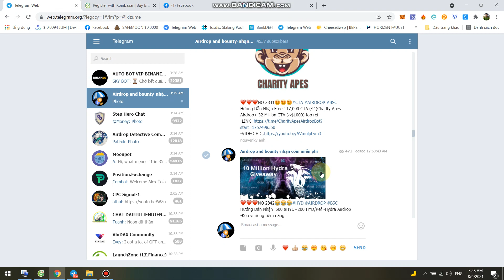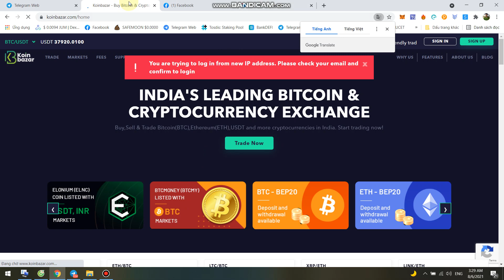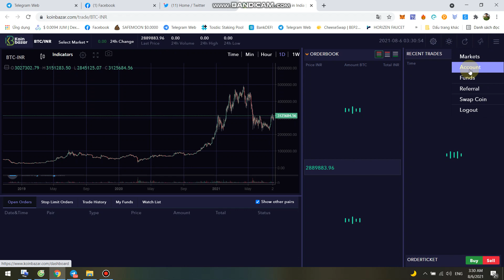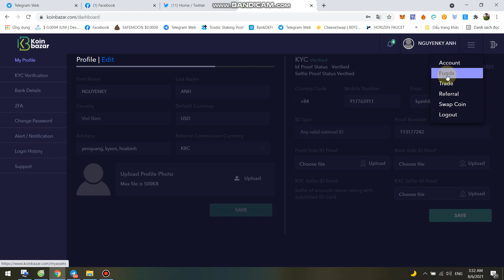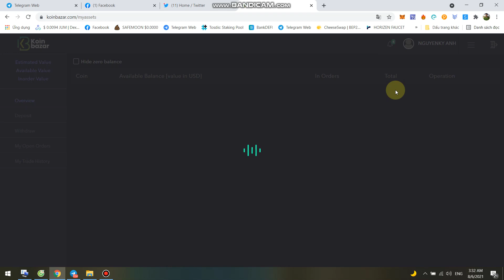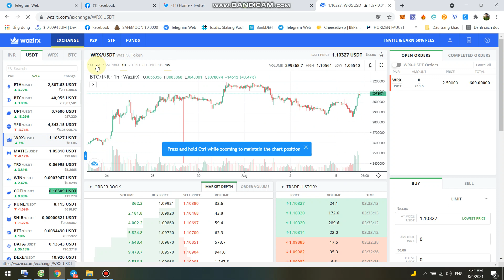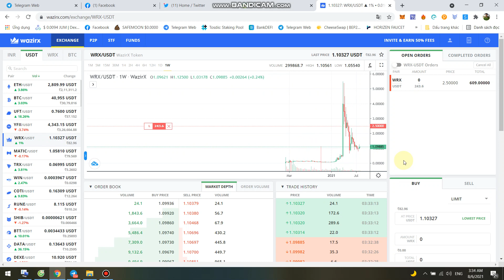KÈO SÀN ẤN ĐỘ NHƯ WAZIL NHÉ AE-Sàn Koinbazar tặng 50 KBC (coin sàn) và 10.000 Shibainu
UPDATE -KÈO ĐÃ KYC VÀ TRẢ COIN NHƯNG CHƯA MỞ TRADE-KÈO SÀN ẤN ĐỘ NHƯ WAZIL NHÉ AE-Sàn Koinbazar tặng 50 KBC (coin sàn) và 10.000 Shibainu